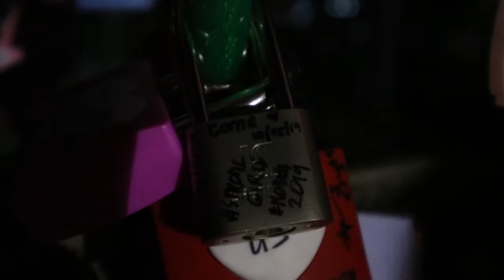TRAVEL | Seoul Vlogs E02 - Namsan Tower (Magbaon ng Jowa)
DREAM COME TRUE NA GALA, EPISODE TWO!

Barkada's first night in Seoul — FREEZING BUT FUN! Ayun, isa lang masasabi namin kapag napadpad kayo sa Namsan Tower, MAGBAON talaga ng JOWA. Lovers everywhere, di kami makasabay. Lamig pa man din. ㅋㅋㅋ